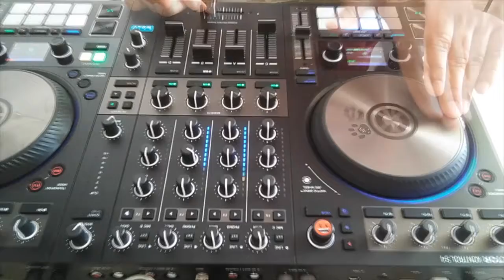LEARN SCRATCHING 30 DAYS / 3 DAY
DJ JOGO